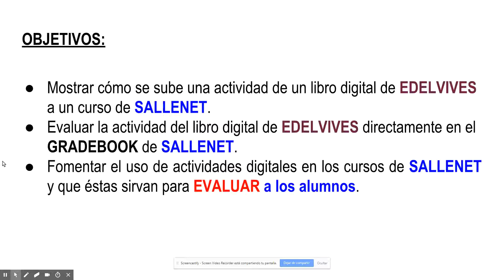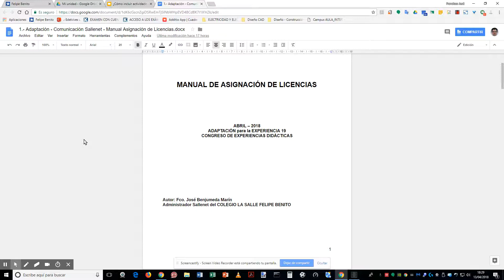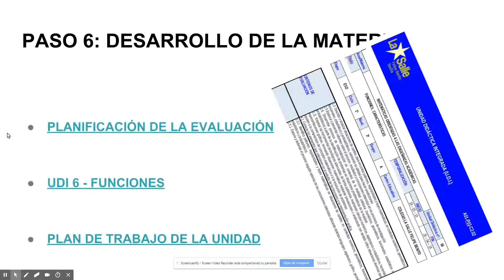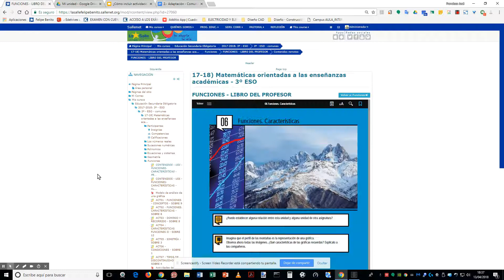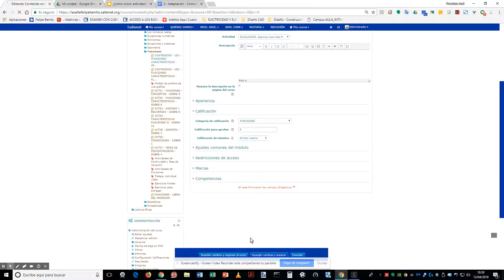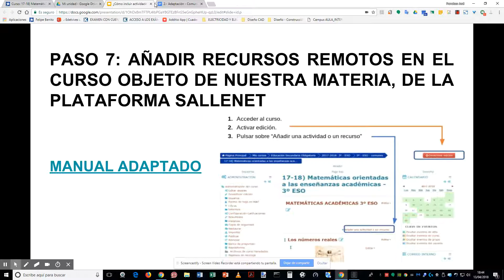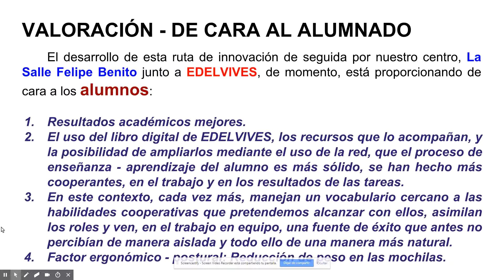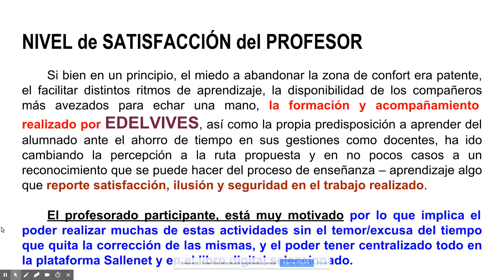PLATAFORMA SALLENET Y LIBRO DIGITAL DE EDELVIVES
Vídeo sobre la inclusión de los contenidos del libro digital de Edelvives en la plataforma Sallenet de los centros. Delos contenidos, hay que destacar que los temas se pueden incluir de manera individualizada en cada sección del curso moodle de la plataforma con plenas funcionalidades. De las actividades del libro digital, destacar que se pueden añadir a la plataforma Sallenet de los centros, que son autoevaluables y que se pueden configurar dentro del Gradebook de la plataforma.